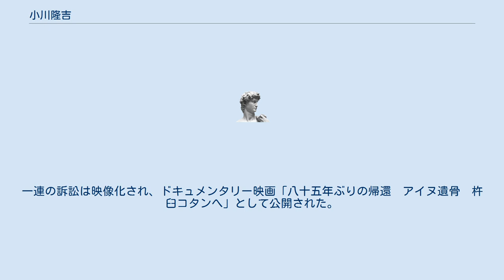小川隆吉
小川 隆吉（おがわ りゅうきち、1935年 - ）は、北海道（アイヌモシリ）浦河町生まれのアイヌ民族運動家。
アイヌ民族共有財産裁判原告団長、アイヌ民族文化伝承の会会長、北海道教育大学非常勤講師。
妻はアイヌ文様刺繍家の小川早苗。
 日高地方浦河町のコタンに生まれる。
父は戦時下に渡日しタコ部屋の強制労働から脱走した朝鮮人李秀夫、母は浦河のコタンに住むアイヌ民族の夏子。
幼い頃に父秀夫は朝鮮へ戻り、以来音信不通となる。
その後9歳で母も失い、兄弟と支えあいながら青春期を送る。
幼くして両親を亡くした後の生活は貧困を極め、学校への通学も断念せねばならなかった。
 職を転々とした後、25歳で定職に就くが就学機会を奪われた為、漢字もろくに読めなかったという。
幼年期～青年期に体験したアイヌ民族に対する社会の差別に耐えつつ、次第にアイヌ民族としての自覚に目覚め、民族の権利獲得や反差別の運動へと加わるようになる。
 その後、札幌を拠点に札幌アイヌ民芸企業組合などの立ち上げに参画し、アイヌの生活向上や民族文化の普及に努める。
ウタリ協会札幌支部理事、同教育相談員などを歴任し、運動の中心的存在として活躍する。
 1995年、北海道大学構内の文学部古河講堂で発見された人骨（北大人骨事件）や、医学部の標本庫に陳列されていたアイヌ人骨（児玉コレクション）に関する事実究明を求める活動に関わり、北大関係者や歴史研究者らと共に事態の解決に当たる。
 1999年、北海道を相手に「過去100年に渡りアイヌのものでありながらアイヌには知らされていなかった共有財産の管理についての再調査」を求める裁判をおこす（アイヌ民族共有財産裁判）。
同裁判は2004年5月、札幌高等裁判所で訴えが棄却され、2006年に最高裁判所で上告が棄却され、敗訴が確定した。
 2012年には小川の伯父を含むアイヌの遺骨12体の返還を求め、北海道大学を提訴。
2016年に和解が成立し、返還された遺骨は元の墓地に再び埋葬された。
一連の訴訟は映像化され、ドキュメンタリー映画「八十五年ぶりの帰還　アイヌ遺骨　杵臼コタンへ」として公開された。
 現在、数少ないアイヌ民族の語り部のひとり。